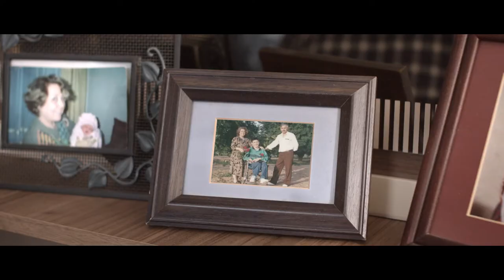FIAT – ENGELSİZ HAREKET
Client: Tofaş Fiat
Adv. Agency: Sportsnet Group
Production Company : Fantastic Entertainments
Director : Aykut Tanrıkulu
Post Production: IPD
Post Production Coordinator: Pınar Afacan
Editor : Umut Sakallıoğlu
Jr. Editor: Onur Erguven Tugay Ardıç
Color Grading :  Berker Tuncer
Flame Artist : Kadir Arslan İlker Karaöz
Sound Design: Tunç Toprak
Jr. Sound Design: Gökhan Akad